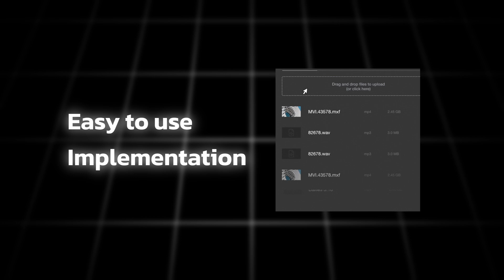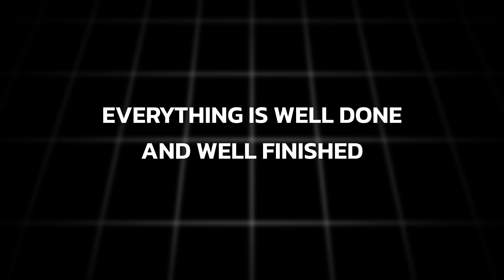The BEST UI COMBO In 2024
Looking for the best UI combo in 2024? Check out ShadCN and Acerternity UI, the top UI libraries for creating stunning designs!